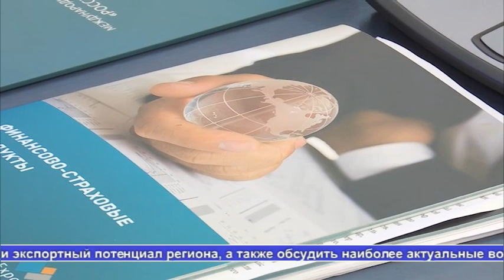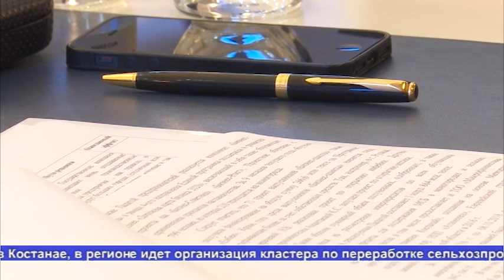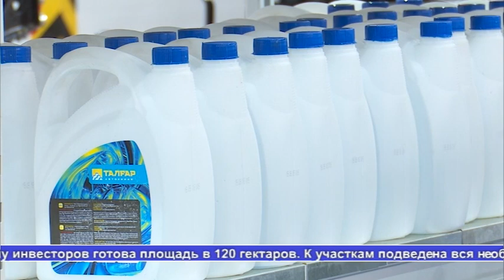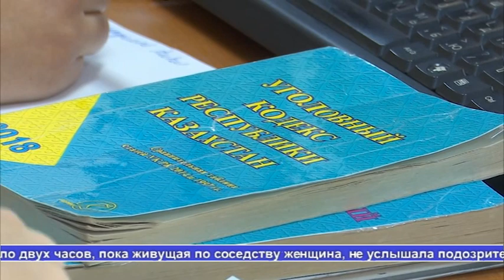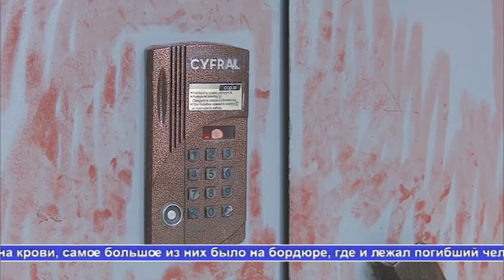Выпуск новостей Алау 12.10.18 часть 1